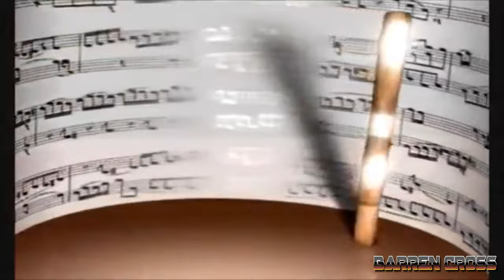BARREN CROSS: Your Love Gives (4K UHD Music Video)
Here I am I'm on my knees
You're the one I truly need
Longing to hear words of love
Cause you're the one I'm thinking of

You're the giver of my freedom
Your love I'll embrace
So in return I give myself
Cause your love gives

You have my life in your hands
A wonderful way to live
Your love gives

You came in my heart with love
Make me feel like no other
A special child in your hands
A love note written in the sand

Your love gives

Cause Jesus your love gives